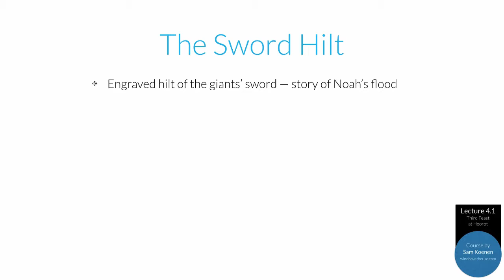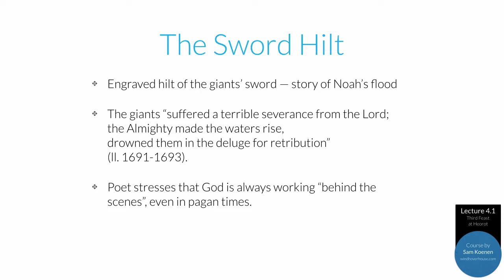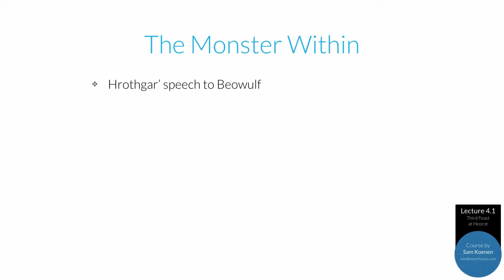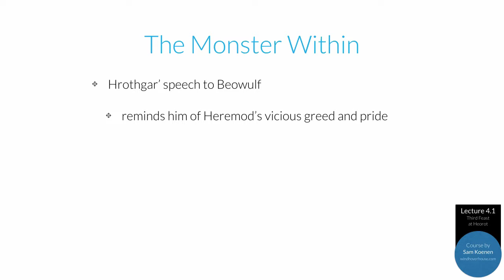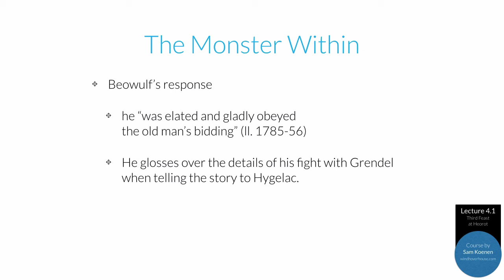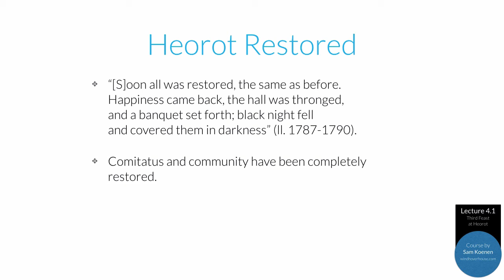IV.1 - Third Feast at Heorot